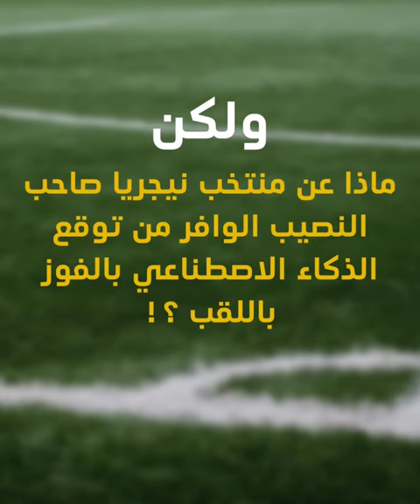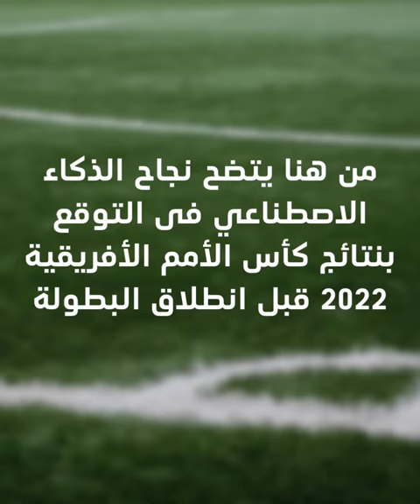الذكاء الاصطناعي وكأس الأمم الأفريقية